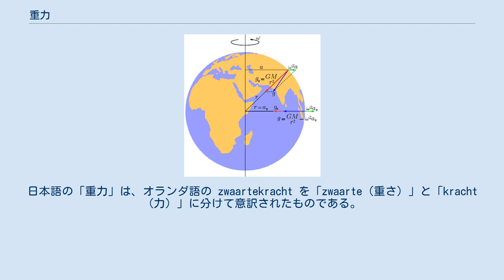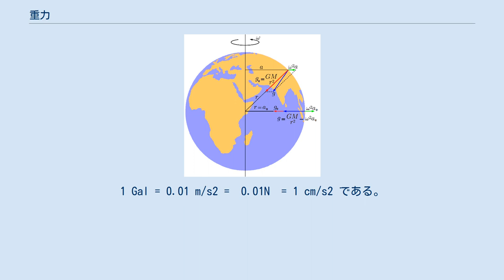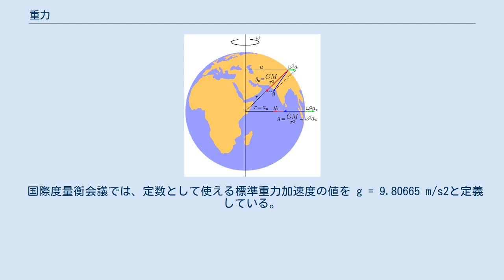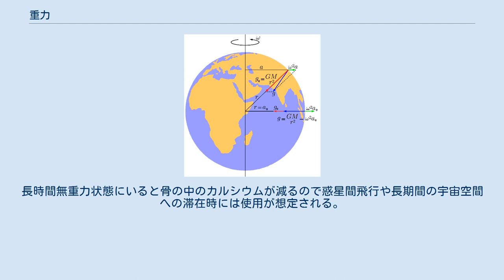重力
重力（じゅうりょく）とは、以下の概念のいずれかを指して用いられる。
 重力に関する言葉は、英語の gravity の頭文字を取って G と略されることがある。
たとえば、物理学の文献においては慣習的に、天体の表面重力を小文字の g、万有引力定数を大文字の G を用いて表す。
日本語の「重力」は、オランダ語の zwaartekracht を「zwaarte（重さ）」と「kracht（力）」に分けて意訳されたものである。
 重力という表現は、宇宙論などの領域では万有引力と同一として扱われることがある。
 地球上のことについて論じている場合は、地球上の物体に対して働く地球の万有引力と地球自転による遠心力との合力を指している。
また、人工衛星のように、地球の自転とは無関係な物体の運動について論じている場合は、遠心力の成分は除いて扱うことになる。
 地球上で質量が 1 kg の物体に作用する重力の強さは、約 9.8 N でほぼ一定である。
だが、精密に調べてみると重力の度合いは地球上の場所により、あるいは時間によっても変化している。
 加速度の単位は国際単位系においてはメートル毎秒毎秒 (m/s2) であるが、日本の計量法は特殊の計量である「重力加速度又は地震に係る振動加速度の計量」に限定して、CGS単位系における加速度の単位である「ガル (Gal)」および 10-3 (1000分の1) のミリガル (mGal)の使用を認めている。
1 Gal = 0.01 m/s2 =　0.01N　= 1 cm/s2 である。
 重力や重さに関する議論は、古代ギリシャ初期の段階から行われていた形跡があるという。
 影響力の大きかった人物はアリストテレスである。
彼は『自然学』を著し、物の運動等についても体系的に論じた。
彼の宇宙観では、天界と地上はまったく別世界であり、天体はエーテルでできていて、地上の物体は四大元素でできていると見なした。
そして「重さ」と「軽さ」というのは、地上界にある物体に特有の一対の内在的な性質だと見なした。
古代ギリシャでは、コスモス（世界・宇宙）の中心に地球があると考えられていたので、アリストテレスもそう考えていた（地球中心説）。
アリストテレスにとって、物の落下するということはコスモスの中心へ接近することであり、上昇するということはコスモスの中心から離れてゆくことを意味した。
「火元素」を含むものが「軽さ」を内在しており、地中から離れ天へと向かいたがり、石などには「土元素」が含まれており、「土元素」はコスモスの中心に帰りたがる性質を持っているのだ、とした。
その「土元素」をより多く含んでいるものが、より大きな「重さ」を内在している、とした。
またその速さについては、「土元素」を多く含むものが速く落ちる、とした。
 ペトルス・アピアヌス（Petrus Apianus）のCosmographia (アントワープ、 1539年刊)に描かれた中世のコスモス像。
アリストテレスの宇宙観の延長上にある。
 ヨーロッパ中世の人々は、以下のように考えていた。
 地リスや鳥などの生き物がそれぞれ巣穴や巣という本来の位置を持っていて一時的に理由があってそこを離れることがあっても結局本来の位置に帰るように、物も、それぞれの性質に応じて本来の位置を持っている。
たとえば小石はその本来の位置を地に持っている。
焔はその本来の位置を天上に持っている。
 例えば、小石を空中に投げれば、小石は本来の位置から離されることになり、小石は一旦は抵抗を示しながら上に上がるが、結局はできるだけ速やかに、その本来の位置である地に戻ってこようとする。
 （太陽中心説というのは一応アリスタルコスも唱えていたとされるが）16世紀にヨーロッパでニコラウス・コペルニクス (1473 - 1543)によって太陽中心説が唱えられると、（それがすぐに受け入れられたわけではないが）もしこれを受け入れた場合、アリストテレス的な「重さ」「軽さ」の概念は根底から考え直さざるを得ない、ということになった。
 コペルニクスは、重力というのは、各天体の部分部分が球形になりたがり一体化しようとする自然的な欲求だ、とした。
一方「軽さ」というのは、重さの少ない物体が持つ“偶有的性質”だとされた。
 フランスのデカルト (1596 – 1650年)は、著書において渦動説を展開し重力を説明した。
世界にはエーテルが満ちており、ちょうど渦に木切れが吸い寄せられるように、エーテルに渦が起きるとその渦の中心に物体は引き寄せられる、こうし...